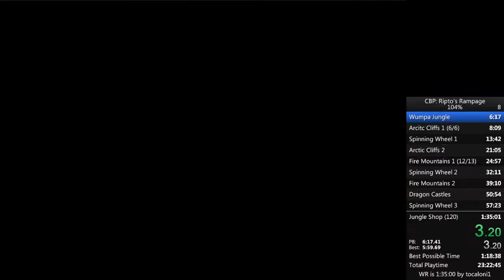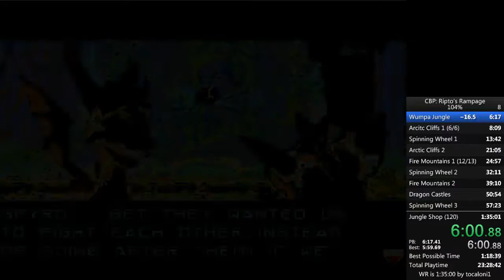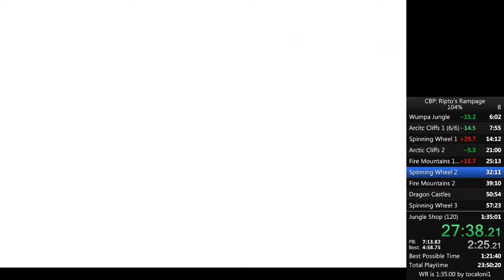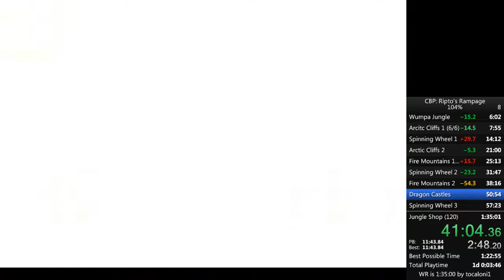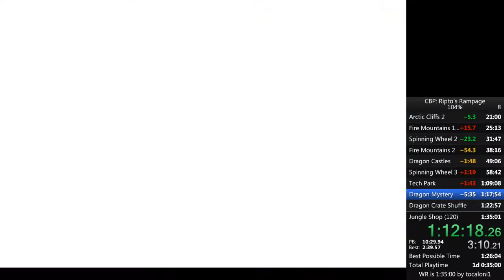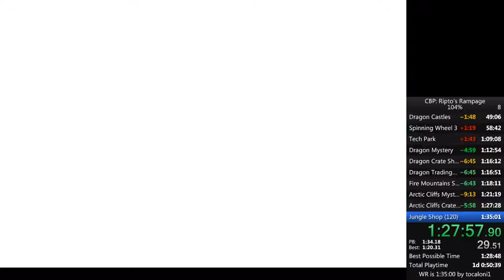Crash Bandicoot: Fusion (Purple) 104% 1:29:16 [Old WR]